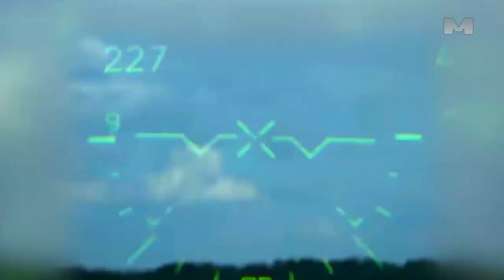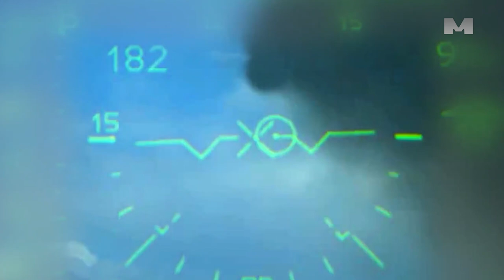Ruski PVO uništio četiri ukrajinska drona